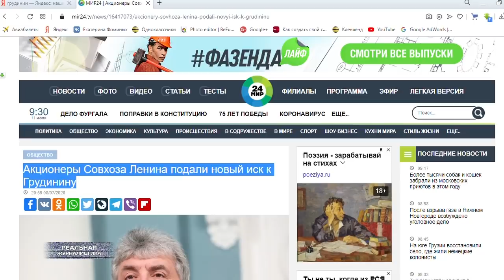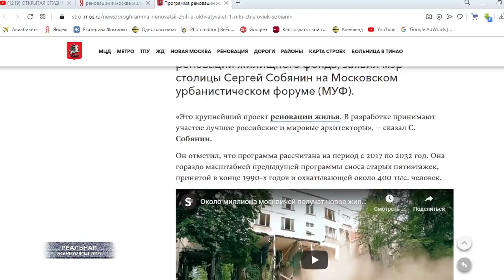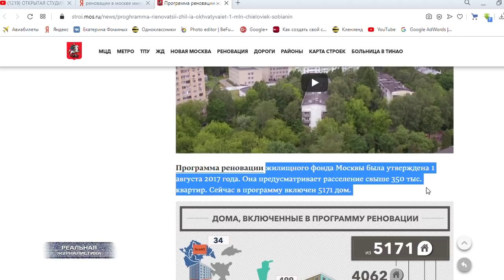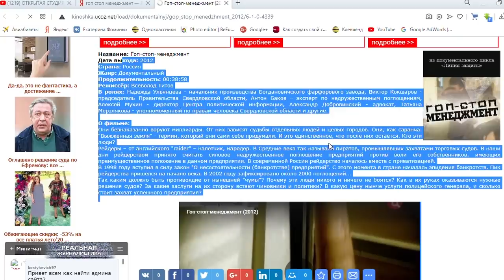ПРОТЕСТЫ В ХАБАРОВСКЕ: НАЧАЛО. Фургал, Грудинин.. КТО СЛЕДУЮЩИЙ? За что уничтожают оппозиционеров?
Гоп-стоп, они подошли из-за угла? Поправки в конституцию приняты, российский закон теперь в приоритете над международными правилами, а значит.. пришло время "гасить" врагов режима. Все равно... идти за справедливостью людям больше некуда. На этой неделе мы стали свидетелями расправы сразу над двумя неугодными властям людьми. Губернатор Хабаровского края Фургал.. скорее всего отправится на пожизненный срок. Грудинин останется без своего совхоза. Что творят гопари, обличенные властью? И когда это закончится. А это "Реальная журналистика", рубрика "Коротко о главном" сегодня. Поехали!